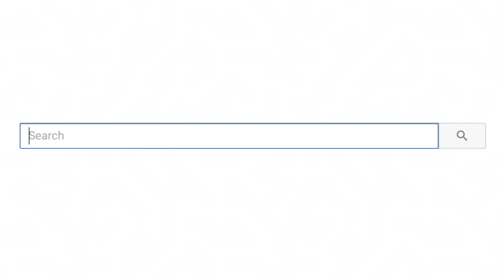Funniest Kids On TikTok